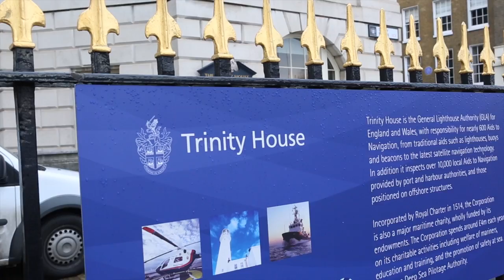James DeGale Press Conference 2015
Super-middleweight boxer James DeGale talks up his world title ambitions for 2015